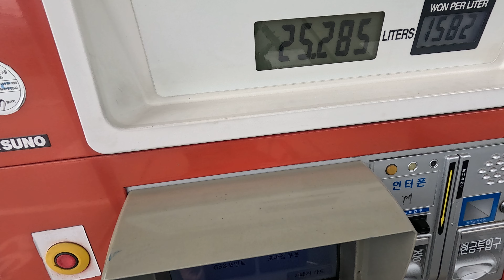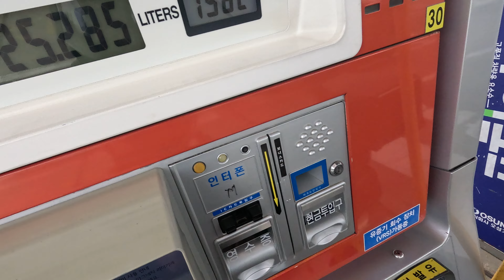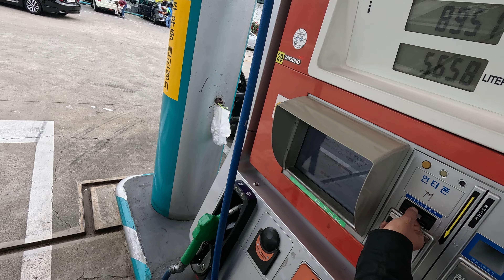commuting,travel to Busan,dawn riding,afternoon riding,motorcycle,travel to Korea 22/05/2024